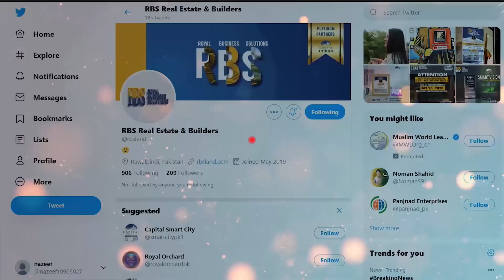7 Important Points To Become Luxury Realtor | RBS Real Estate & Builders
This video deals with the seven important points to become a luxury realtor. Some of them are to work for free, join a successful group of people, make social media presence,  create social influence, develop your day plan, etc. For details, heads over the video: